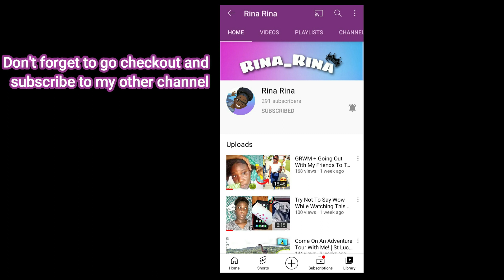Conceited - Flo Milli TikTok Dance Compilation